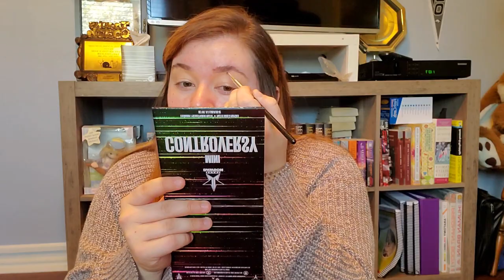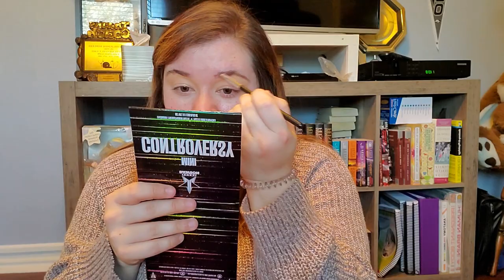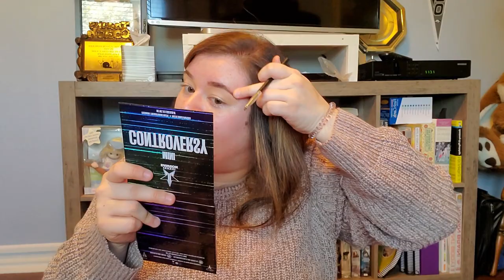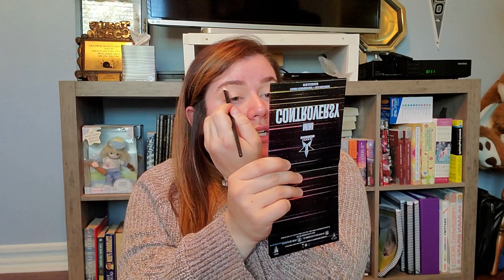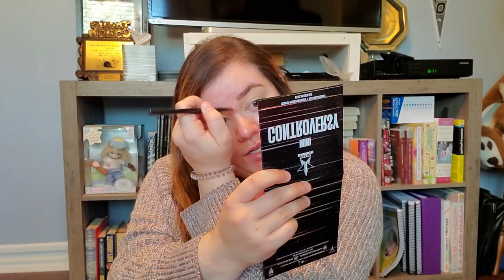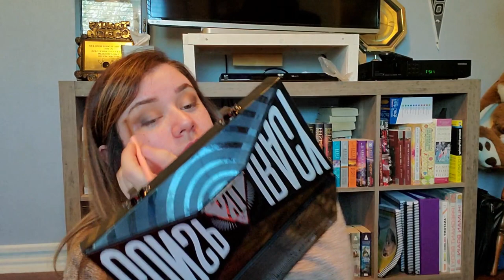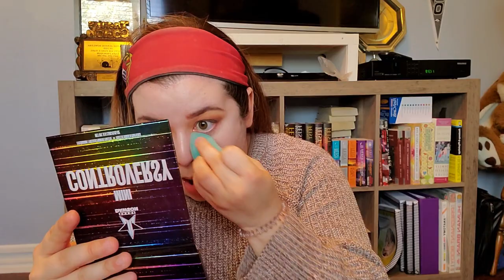Get Ready With Me + Nursing School Update